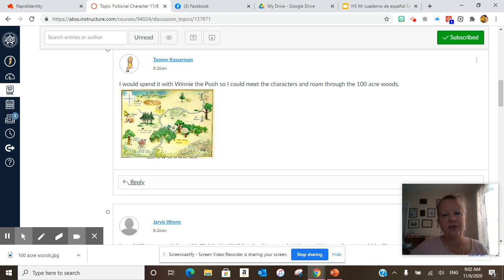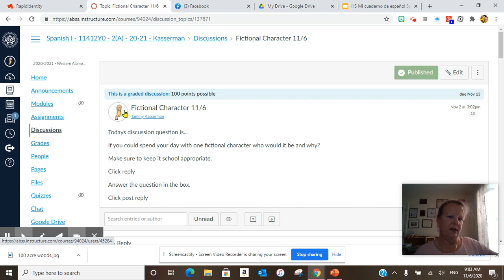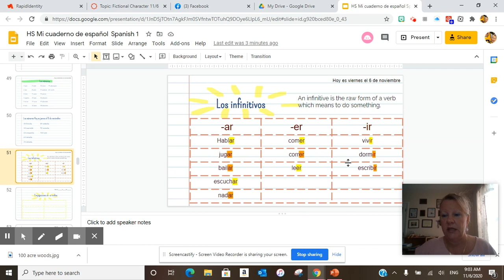Friday, November 6, 2020 WAMS HS Spn. 1